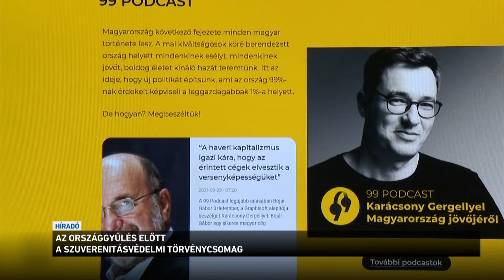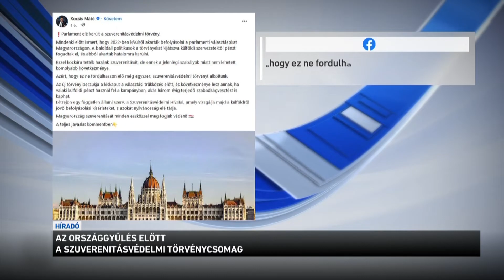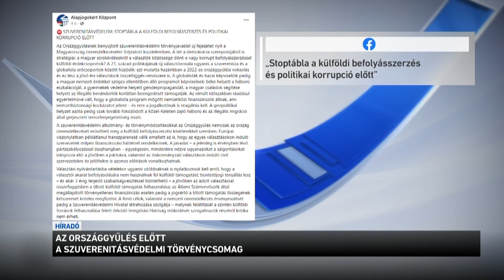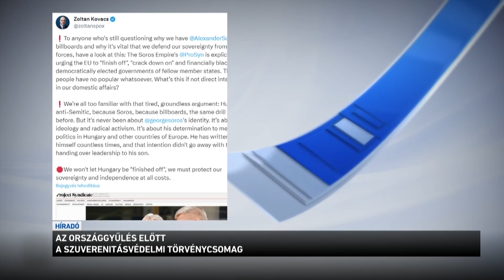Az országgyűlés előtt a szuverenitásvédelmi törvénycsomag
Létrejöhet a Szuverenitásvédelmi Hivatal, amelynek munkáját a titkosszolgálatok is segítik, illetve akár 3 éves  börtönbüntetéssel sújthatják mások mellett azokat a jelölteket, akik külföldről érkező támogatást használnak fel - egyebek mellett ezeket a főbb pontokat tartalmazza a kedden benyújtott szuverenitásvédelmi törvénycsomag. Kocsis Máté, a Fidesz frakcióvezetője közösségi oldalán azt írta: Az új törvény becsukja a kiskaput a választási trükközés előtt, és következménye lesz annak, ha valaki külföldi pénzt használ fel a kampányban.